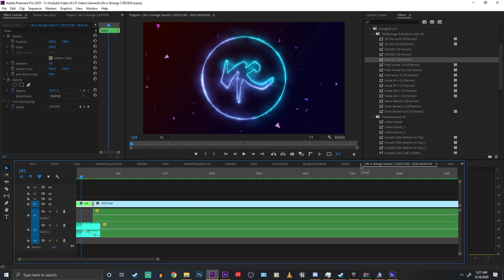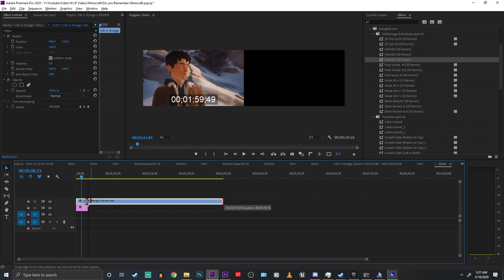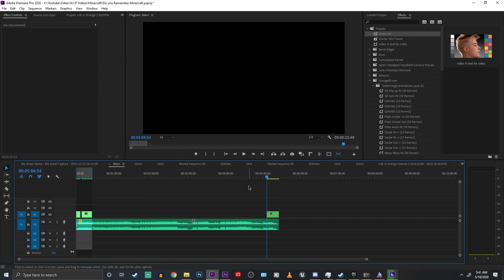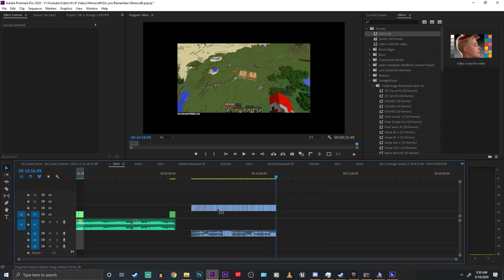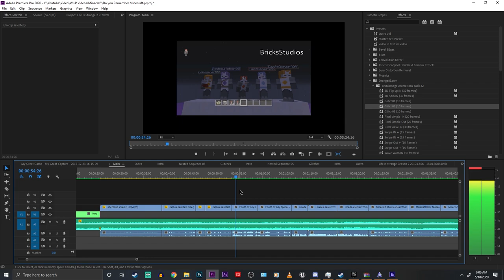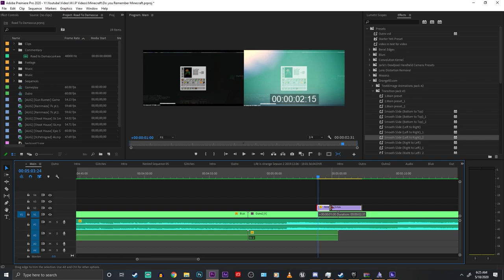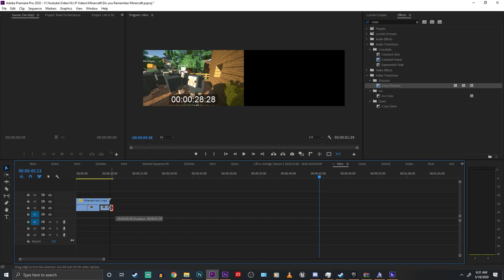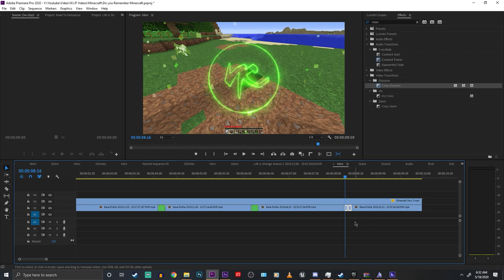2 Hours of Editing in 5 Minutes - Time lapse [5]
So hopefully this video was able to give you some insight on the process of how I edit my videos. Let me know if you have any suggestions or would like a part two

Background Music - Paper Cranes Vol.1 Lofi study beats - sanity, Dark Nights Lofi study music- sanity, Ambulo - In Orbit

Program - Premiere Pro CC 2020